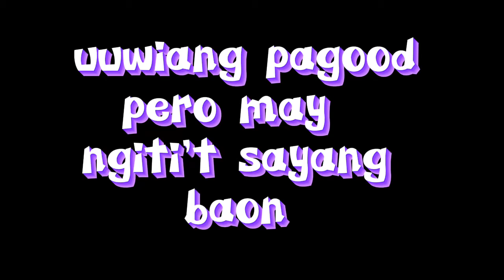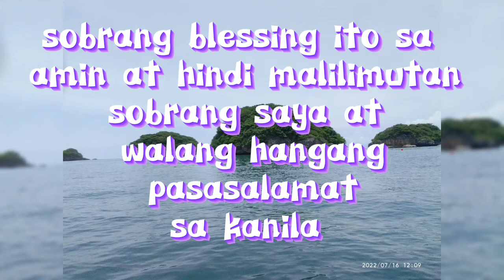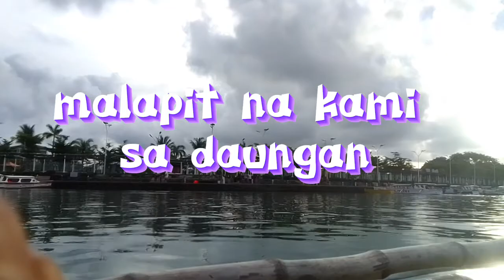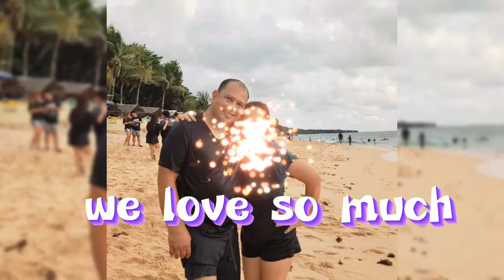hundred island part3 ang ganda ng sunset